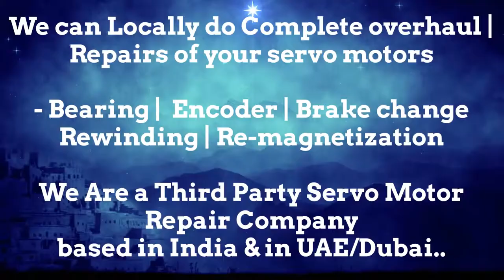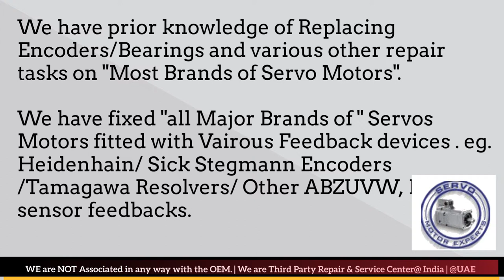Lafert Servo Motor Repair Encoder Bahrain Kuwait Drive Encoder Stock Repair UAE Dubai Arab Oman ARAB